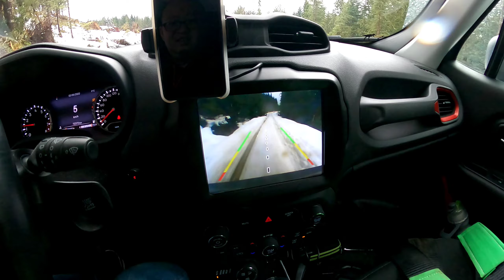Little adventure Renegade and Xterra.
Saturday fun with my neighbor at Lost Creek Forest Service Rd.